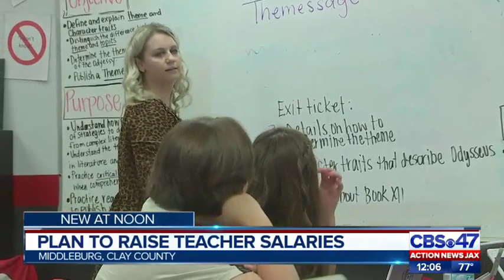Plans to raise teacher salaries in Florida